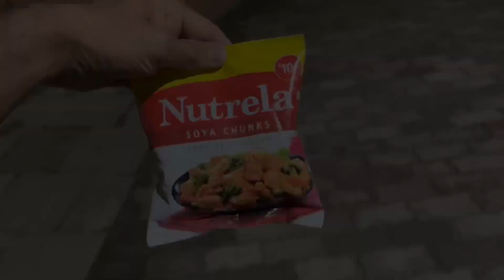college 😓and My daily life 🥵youtube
My college and daily life 🥵❌❌youtube